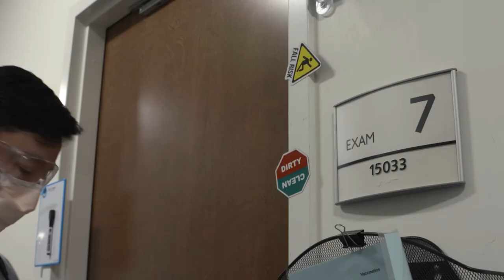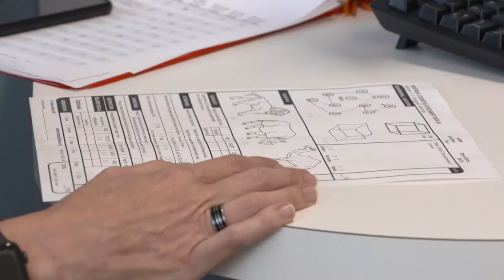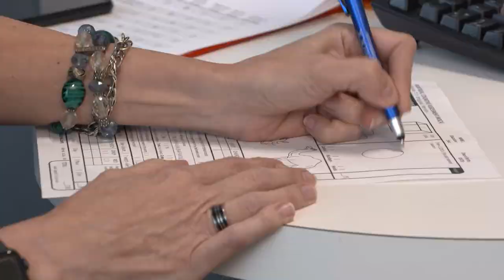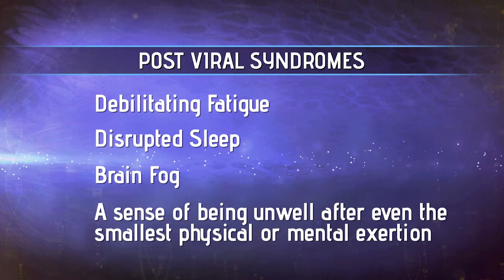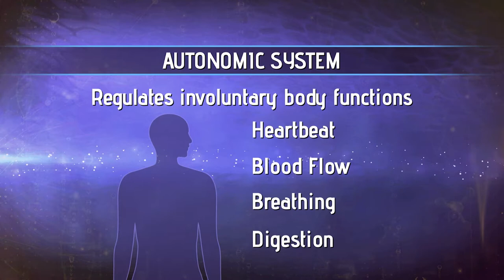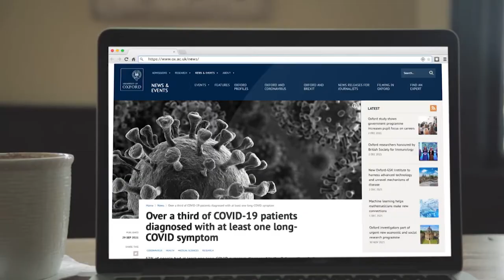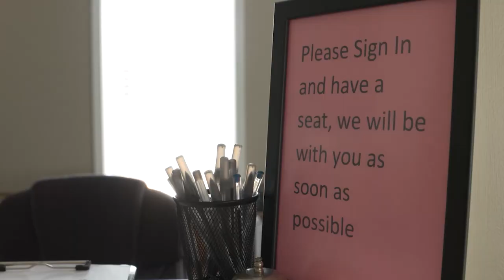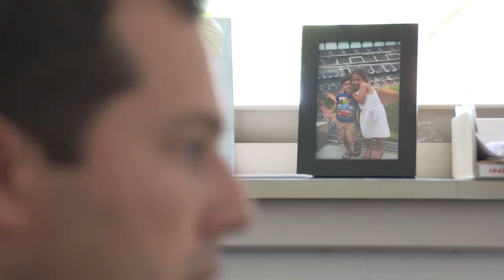Your Fantastic Mind Season 3 Ep 2: Long COVID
It is estimated more than 11 million Americans are living with long COVID, never fully recover from the virus, while others recover and then relapse with the same or new symptoms. The segment features four different people with long COVID, and research helping to better understand the disease and its connection to other conditions.